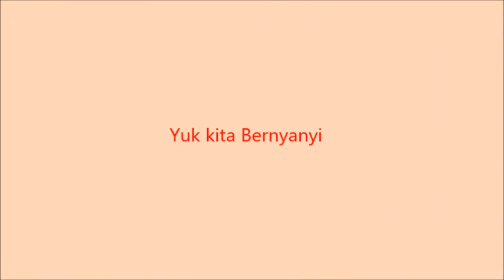Home learning bernyanyi tentang air